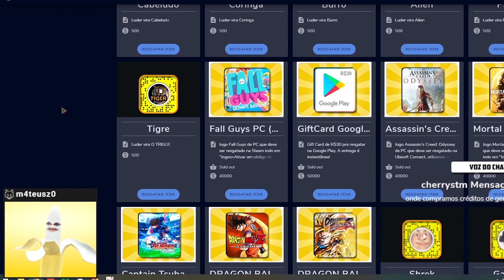EULA BRUTA COM O COMBO SECRETO DA YANFEI! - Build, Dicas e Comparação | Genshin Impact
Eula é o char mais forte do genshin e posso provar!